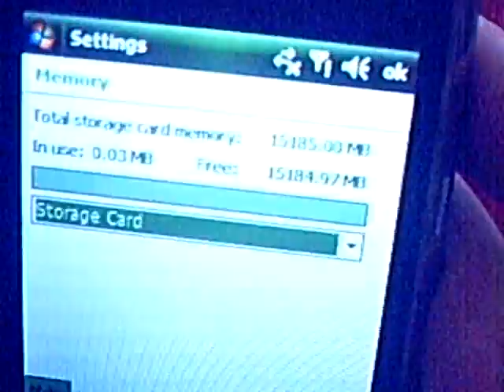Passage du C5 en 16Go grace a hi tech news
Voici une video qui vous montre le C5 avec une carte mémoire de 16Go !